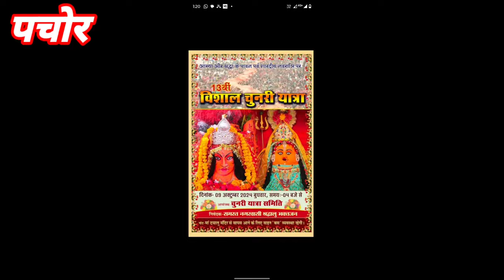भव्य चुनरी यात्रा में शामिल होरिटन के लिए बस व्यवस्था रहेगीजरूर आवेनिवेदक समस्त नगरवासीपचोर#